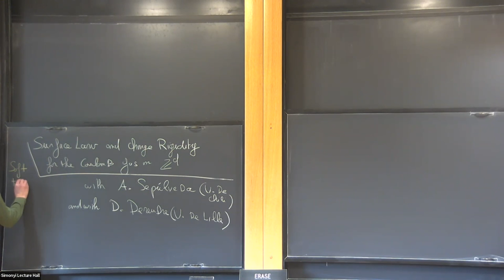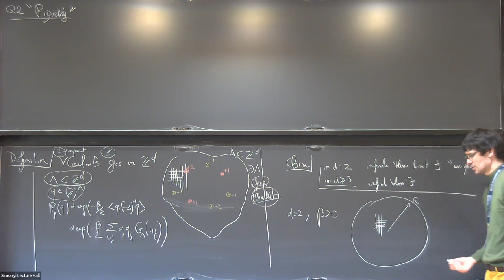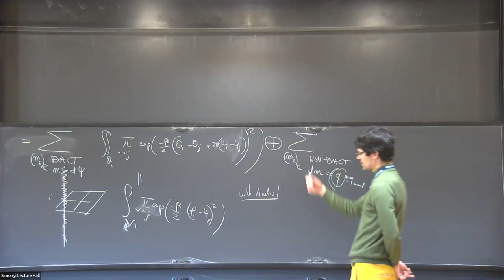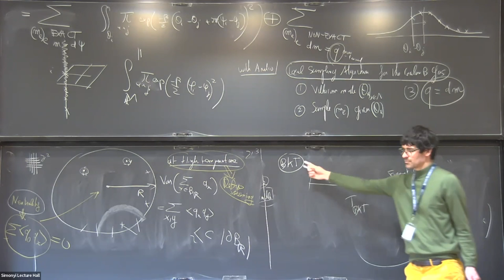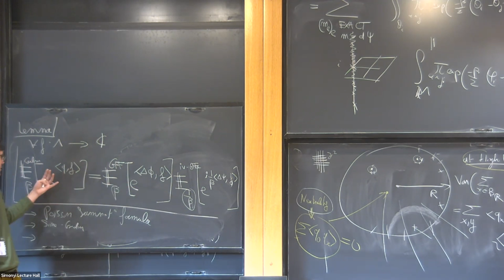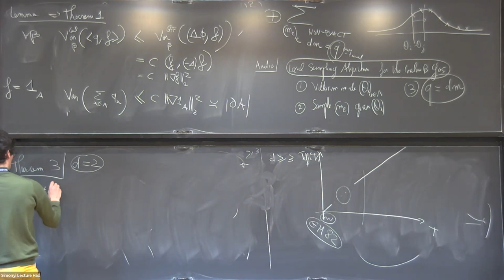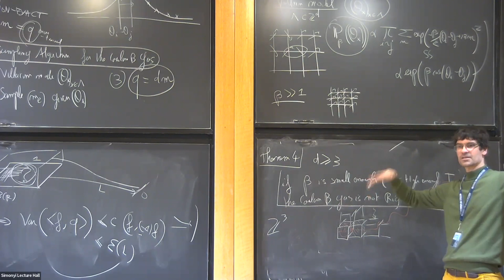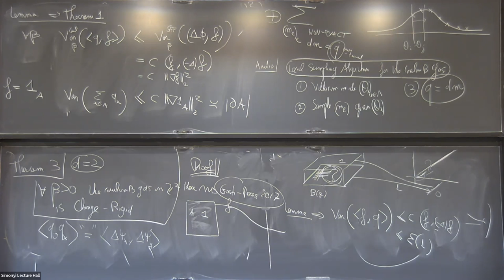Surface Law and Charge Rigidity for the Coulomb Gas on Zd - Christophe Garban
Probability Seminar

Topic: Surface Law and Charge Rigidity for the Coulomb Gas on Zd
Speaker: Christophe Garban
Date: January 27, 2023

I will start by introducing and motivating the (two-component) Coulomb gas on the d-dimensional lattice Zd. I will then present some puzzling properties of the fluctuations of this Coulomb gas. The connection of this model with integer-valued fields and compact-valued spin systems will be emphasised through the talk. This is based on joint works with Avelio Sepúlveda and David Dereudre